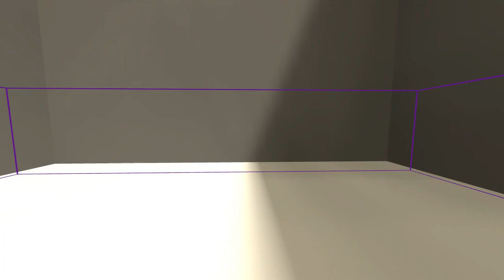CS:S BHOP - 5 records by Extremex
Counter-Strike: Source Bunnyhopping - Watch in 720p!
Player: Extremex
Settings: Autobhop - 1000 airaccelerate, 100 tickrate
Servers: OCB, Kawaiiclan & Sergio's public island
Runner's notes: Thanks aimer for recording some of the demos. Thanks woe for risking his life.

0:00 bhop_sandtrap - 37.921
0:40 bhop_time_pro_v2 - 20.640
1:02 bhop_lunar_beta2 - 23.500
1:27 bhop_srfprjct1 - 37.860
2:07 bhop_egyptian_hall - 1:19.728

Any run uploaded onto this channel isn't necessarily the fastest for that map/category.